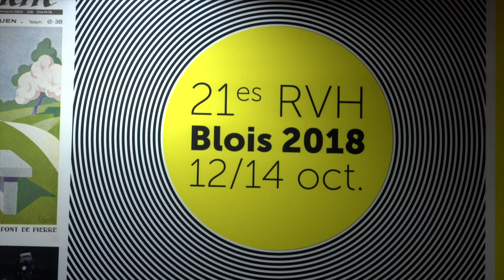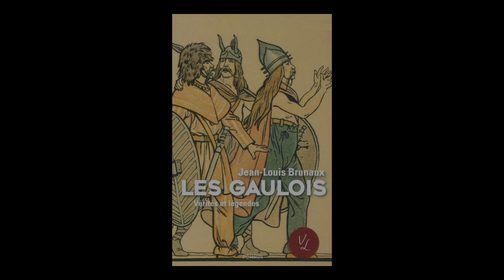Jean-Louis Brunaux - Les Gaulois : vérités et légendes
A l'occasion des Rendez-vous de l'histoire 2018 à Blois, Jean-Louis Brunaux vous présente son ouvrage "Les Gaulois : vérités et légendes" aux éditions Perrin.